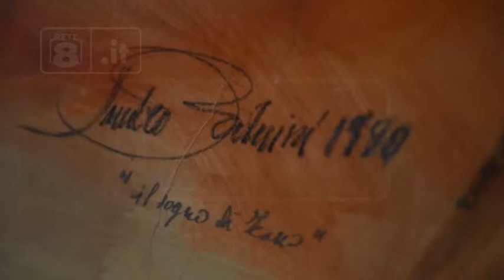L’Aquila - All’Emiciclo la mostra di Arduini